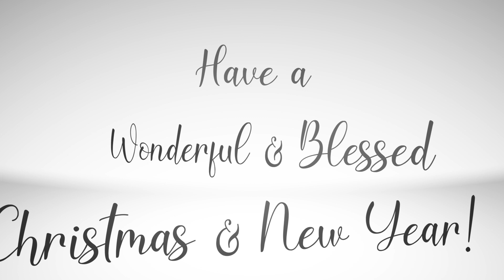Tea Forte Warming Joy Advent Calendar - Day 8; Tea with Linda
Well Hello There!  Welcome to Season 5 of my opinions, tea-stained teeth and smug looking face. Thank you for joining me as we sip our way through the season with this delightful Tea Forte Warming Joy Advent Calendar for 2023.  I'm sure you are suer busy this holiday season, so I really appreciate that you have chosen to spend some of your precious time with me!  Thank you SO much!!

Welcome to the Whimsikettle Studios! My name is Linda Arnold, I am the owner & artist here at WhimsiKettle.   I am a mostly self taught potter who is on a quest to find, or make the perfect tea pot to help satisfy my ever growing hot tea addiction.   Thanks for joining me as we have a cuppa.

This video is not sponsored; I enjoy hot tea and feel the need to subject anyone who will listen to my views on different teas.   So far, I've managed to Mom-handle Spencer, or his bothers,  into joining me on this journey I am on.  It's been A LOT of fun so far.  I hope you are enjoying this series as well.

Thanks for stopping by and having a cuppa with me, well, us.  We both appreciate you time!

Music by: Ikson, song is: "Merry" Check him out He's amazing!